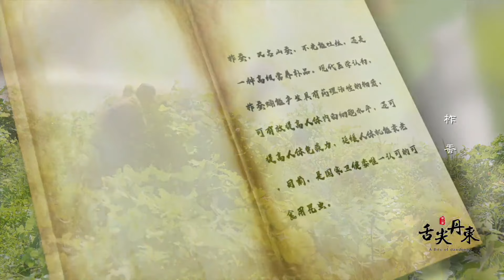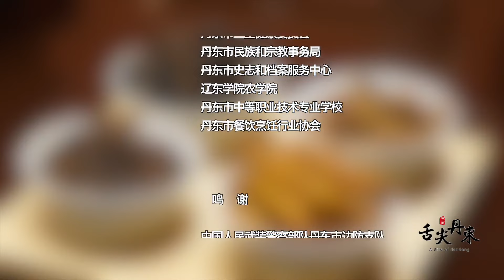《舌尖丹东2》柞蚕：又丑又胖的蚕蛹,东北暗黑系美食的唯一代表，蛋白质杠杠滴！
蛄蛹来蛄蛹去的大茧蛹子来啦~ 柞蚕又名山蚕，不光能吐丝，还是一种高级营养补品。现代医学认为，柞蚕蛹能产生具有药理活性的物质，可有效提高人体内白细胞水平，还可提高人体免疫力，延缓人体机能衰老，是国家卫健委唯一认可的可食用昆虫。

喜欢美食的朋友不容错过！持续更新特色美食
Friends who like food should not miss it! Continuously update specialties